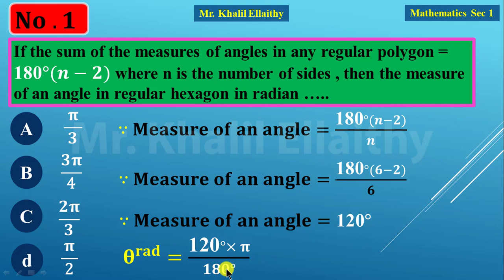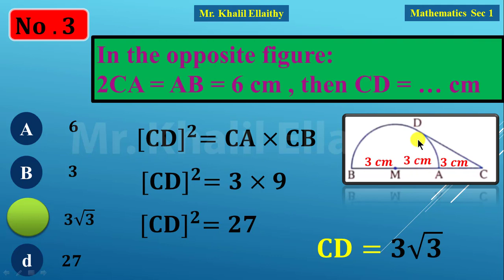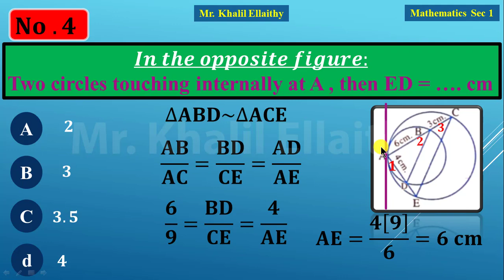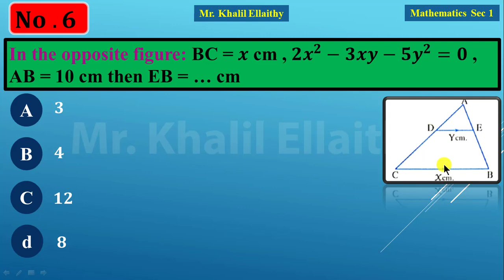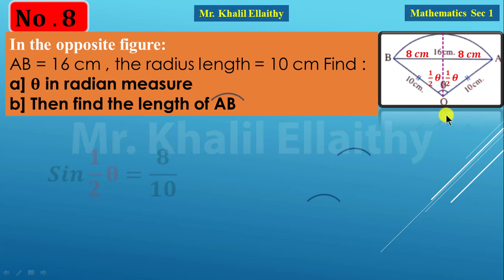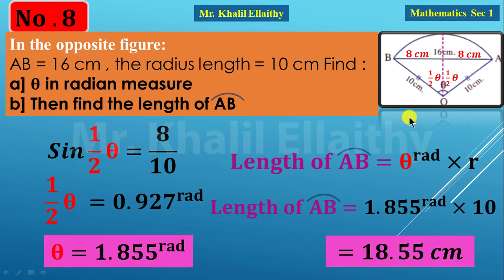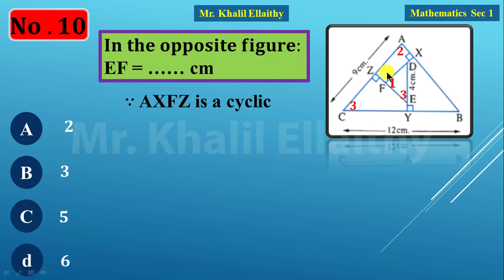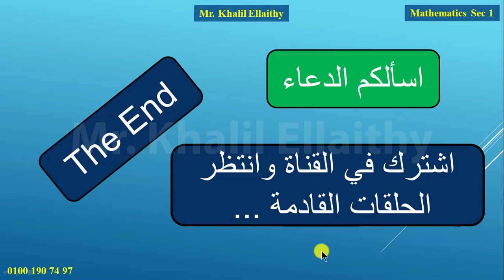Sec 1 Final Revision حلقة 18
رياضيات لغات للصف الأول الثانوي Final Revision
Algebra
Trigonometry
Geometry
بالتوفيق ،،،
حلقة 18
اتشرف بانضمامك الي صفحة ال Facebook